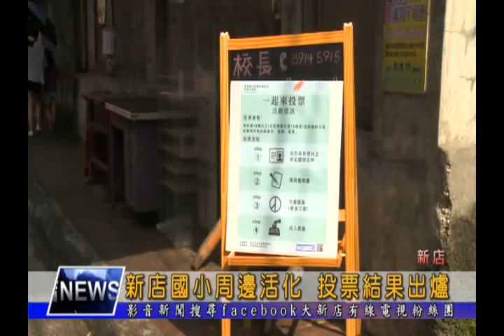1051024【大新店地方新聞】新店國小周邊活化 投票結果出爐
新店國小周邊空間活化參與式預算，10/22舉行投票，包括新店區長林煌源、新北市議員陳儀君等人都前來投下珍貴的一票，而從上午開始，就陸續有許多民眾是特地前來，甚至有家長是在孩子的影響下，全家出動一起來投票，直到下午四點投票截止，隨即也進行了開票，最後是由174票的「推動碧潭藝文園區委外規劃」以及165票的「愛戀碧潭」獲選。